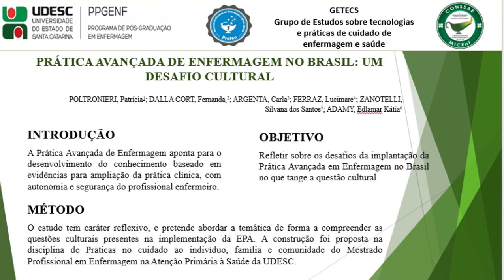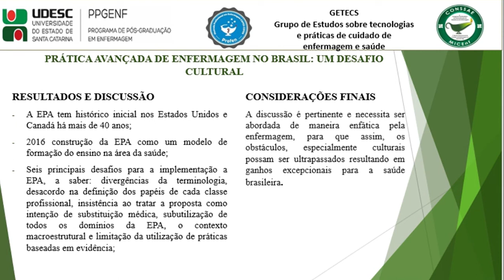PRÁTICA AVANÇADA DE ENFERMAGEM NO BRASIL: UM DESAFIO CULTURAL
Prática Avançada de Enfermagem aponta para o desenvolvimento do conhecimento baseado em evidências para ampliação da prática clínica, com autonomia e segurança do profissional enfermeiro, capaz de compreender a singularidade do indivíduo de forma a contribuir com a melhoria da assistência à saúde.